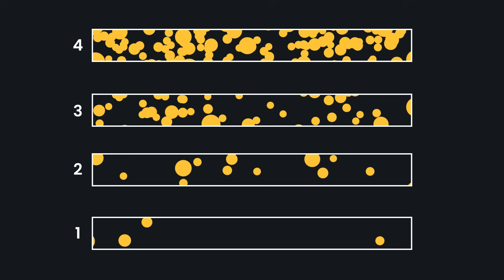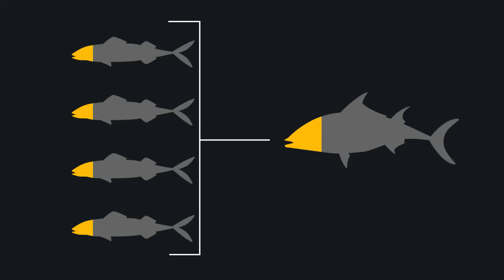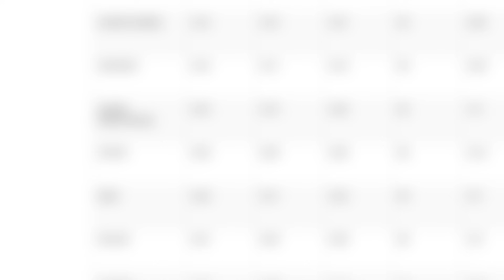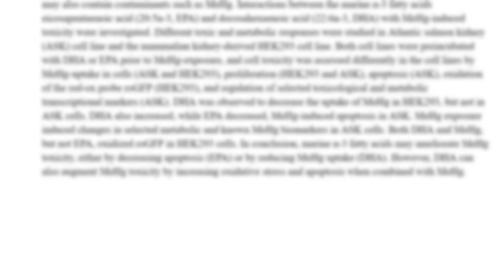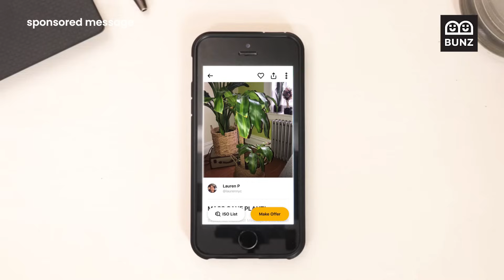Can Tuna Give You Mercury Poisoning?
I recently heard that tinned or canned Tuna can give you mercury poisoning. I eat tuna pretty regularly, so the idea that part of my diet could actually be poisoning me had me a bit concerned. But is it true?

Turns out, a lot of fish species can actually give us mercury poisoning. And it's all because of something called biomagnification.